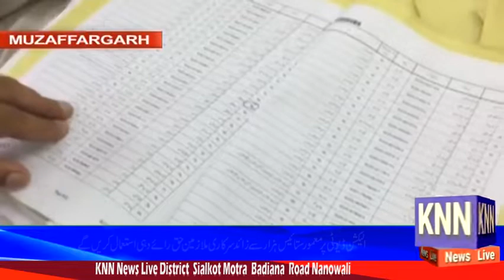AJK Election ka Pehla Marhala Shuru#KNN NEWS LIVE 18 July 2021